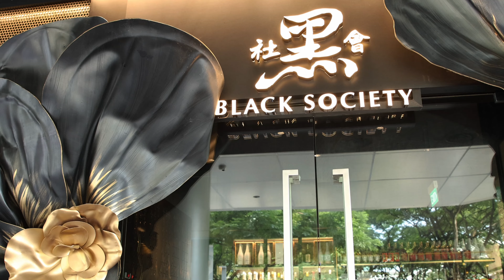StaffAny November 2024 HR Happy Hour @ Black Society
StaffAny recently held our 10th Happy HR Hour event of the year at Black Society at Penang Road!

In what had to be one of our biggest turnouts to date, we saw many new and familiar HR and operations leaders from the F&B scene attending. This time round, HR leaders from Harry's and Dreamus shared experiences and insights on recruitment strategies. Thank you Alston and Vivian for the valuable insights!

If you missed out this time, don't worry! Our final edition is coming up in a few weeks in early December.